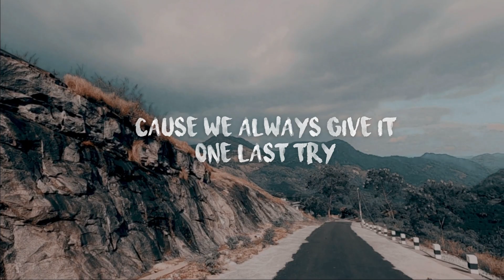Punnayar waterfalls|Unexplored Bali in Kerala|Hidden waterfall at Idukki|Gopro hero 8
An unexplored place in Idukki to get relaxed on weekends! Watch and get lost in the beauty of punnayar!!